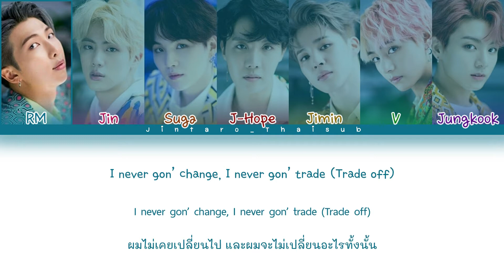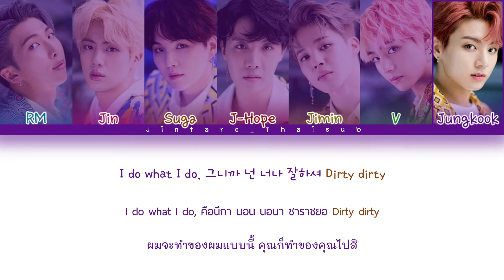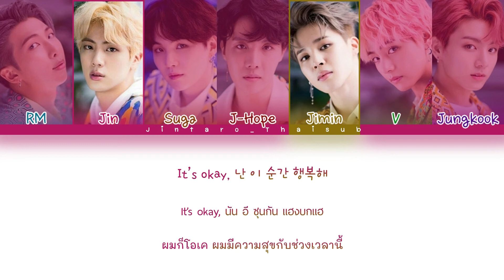[THAISUB] BTS - IDOL | Color Coded lyrics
แบ่งท่อนหรือแปลผิดพลาดตรงไหนต้องขออภัยมา ณ ที่นี้ด้วยนะคะ🙏

Song : IDOL
Artist : BTS (방탄소년단)
Album : LOVE YOURSELF 結 'Answer'
Members : RM Jin Suga J-Hope Jimin V Jungkook
My bias : RM,Jin